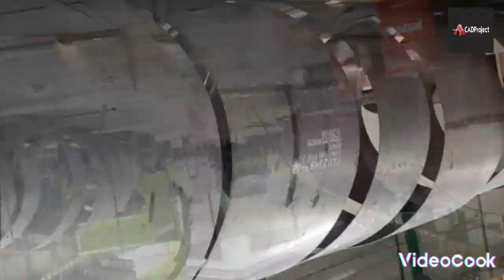BEGINI PROSES PEMBUATAN TANGKI SOLAR 50.000L DI WORKSHOP‼️ - PART 1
Welcome To CADProject ID Youtube Channel

VIDEO INI MEMUAT BAGAIMANA PROSES PEMBUATAN TANGKI SOLAR 50.000 LITER DENGAN SPESIFIKASI BERIKUT :

MODEL : HORIZONTAL FUEL STORAGE
KAPASITAS : 50 KILO LITER / 50.000 LITER
DIMENSI : DIA.2800 LENGTH 8200mm

STEP FABRIKASI :
1. CUTTING PLAN BODY TANK
2. ROLLER BODY SHELL TANK
3. ASSEMBLING KOMPONEN
4. PAINTING & FINISHING

PESANAN KAPASITAS TANGKI SESUAI REQUEST ORDER!